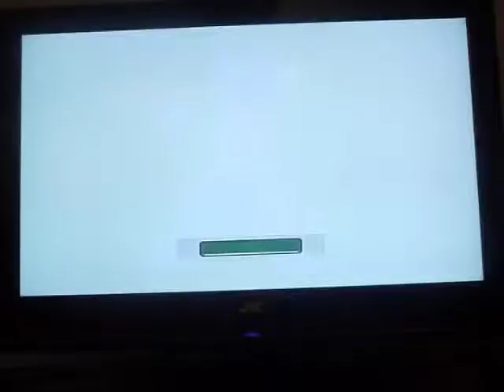Lets Play Pokemon Stadium Bruno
Bruno, Dumber than rocks